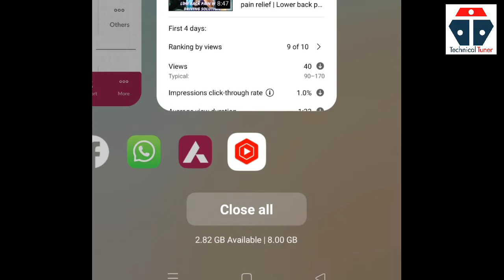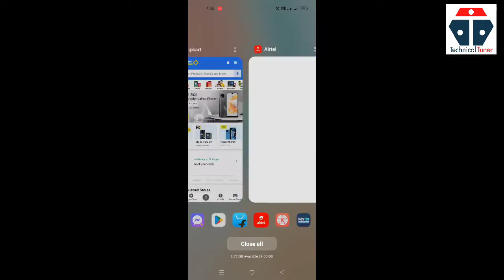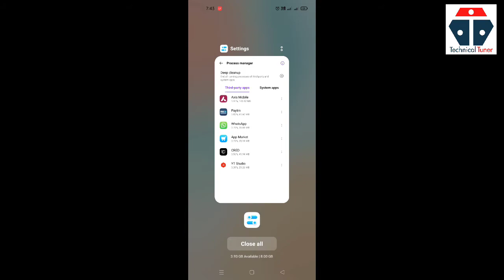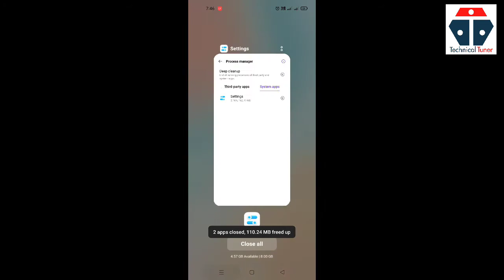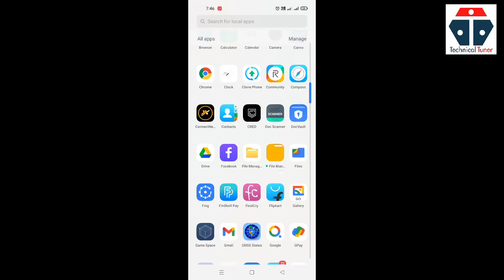How to clear RAM in Realme X7 Max 5g | Increase ram in Realme 🔥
in this video I have shown how to clear RAM in realme x7 max 5g , hence increase RAM in any realme device. I hope this video on RAM cleaning in realme devices I will help you a lot.
Thanks.

🎉Useful market for you
👉Best DSLR
👉DSLR Tripod
👉Mobile cum camera tripod
👉Remote Gorilla tripod
👉Gaming/editing laptop
👉Green screen
👉Green screen full kit
👉Budget action camera
👉GoPro 9
👉GoPro hero 7 black
👉GoPro hero 7 silver
👉Best Gimbal